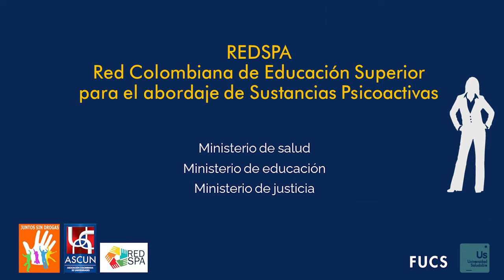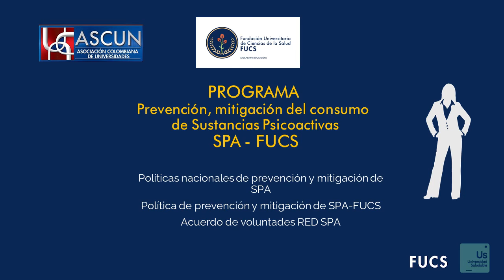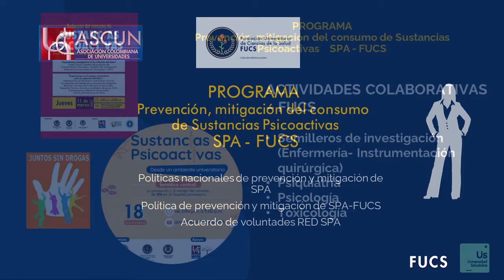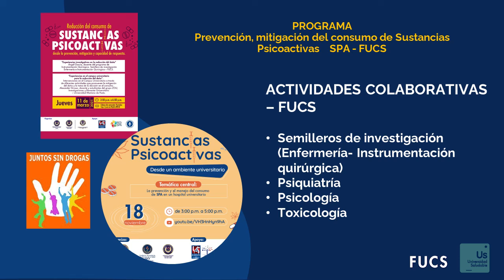Redición de Cuentas - Universidad Saludable